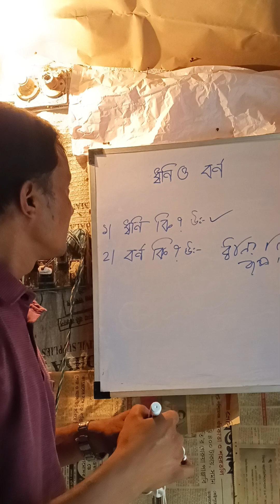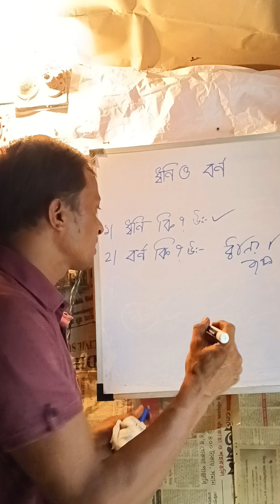আগামী প্রাথমিক হবু শিক্ষক দের ইন্টারভিউ ডেমো ক্লাস( ধ্বনি ও বর্ণ)